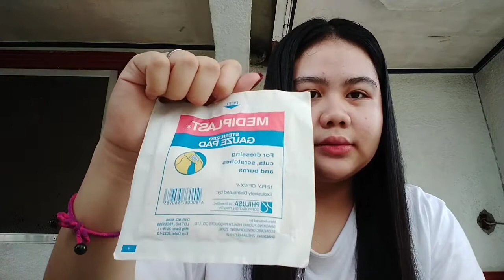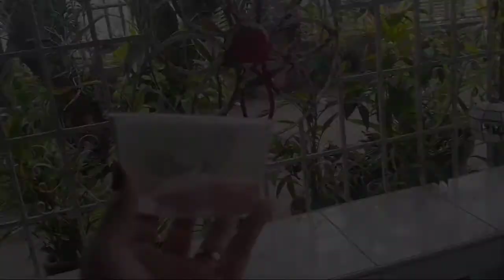Spontaneous Generation of Maggots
Reminder: Since I notice that many people view my video hehehe I want to say that I'm not a professional to do this.. This is for school purposes only. Please bear with me if I did not make it detailed and clear. If you see anything wrong with what I did on how I do the procedures I'm so sorry.. Thank you for understanding viewers.